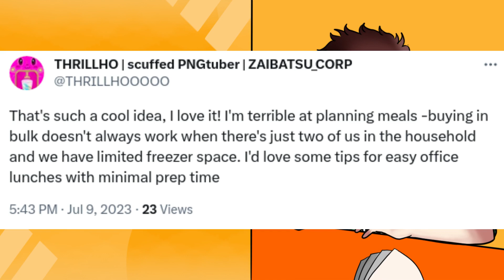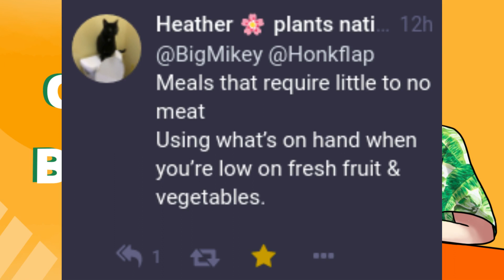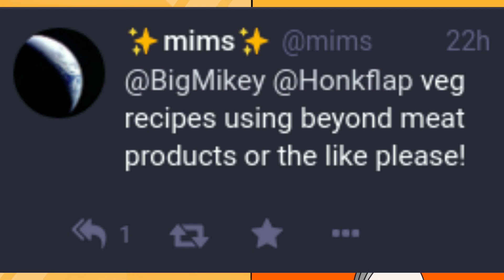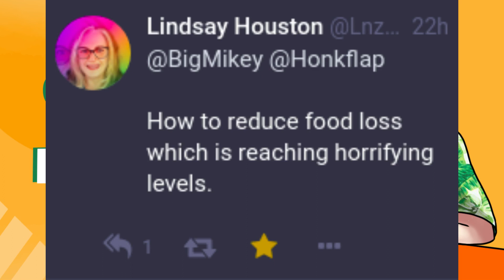Coffee With Big Mike: Low Cost, Healthy Food Within Reach: A Conversation with A Budget Meal Planner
Coffee with Big Mike is the series were I sit down for a chat with some rather interesting and amazing people, over a nice cup of coffee. In this episode I will be talking to my good friend, Honkflap, a Budget Meal Planning Expert. Times are tough and money is tight for many people, and one major cost is food. However in this episode Honkflap explains how we can eat healthy, whole foods even on a shoestring budget. She walks us through how to go about doing this, tells us the essential things we'll need, offers advice and tips on going through the process of setting up a modular pantry built on the economy of scale, she answers your Q&A questions, and more!

Chapters
1:38 What we are drinking
3:17 Can you tell us a little about yourself?
7:29 This mindset about food that is pushed by advertisers and on social media, do you think it is intentional?
9:01 What do you think is a good way to get people to break that mindset?
10:31 Was there an Aha! Moment were you realized you could live a lifestyle that was healthy and affordable?
16:19 Intro to presentation
19:25 What are some of the things, equipment or tools people will need to help adopt this lifestyle?
27:15 Do you think rice could be replaced in this system with another grain such as instant potatoes or pasta?
30:10 Are there any seasonings, you'd recommend every kitchen to have?
38:40 Besides spices what else would you recommend?
44:07 Clarifying the term Modular Pantry
54:19 Being ready to pivot
1:06:34 The 80/20 rule
1:13:53 How difficult was it for you to adopt the 80/20 rule?
1:22:44 If you could go back and do things differently, is there anything you'd do differently?
1:47:54 Q&A Section
1:48:07 From @THRILLHOOOOO (on Twitter) "Tips for Easy Office Lunches with minimum prep time"
1:51:34 From @Nimblewill (on counter social) Meals that require little to no meat
Using what’s on hand when you’re low on fresh fruit & vegetables.
1:52:50 @mims (on counter social) veg recipes using beyond meat products or the like please!
1:54:02 @LnzyHou (on counter social) How to reduce food loss which is reaching horrifying levels.

Links Promised by Honkflap